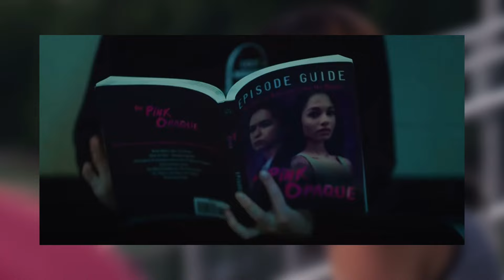I Saw the TV Glow (2024) Movie Review | Justice Smith | Brigette Lundy-Paine | Jane Schoenbrun | A24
Today I'm reviewing "I Saw the TV Glow," a psychological horror-drama film written and directed by Jane Schoenbrun. It stars Justice Smith, Brigette Lundy-Paine, Ian Foreman, Helena Howard, Fred Durst and Danielle Deadwyler.

Comment your thoughts on I Saw the TV Glow and make sure hit that thumbs up for more videos like this!

Synopsis:
A classmate introduces teenage Owen to a mysterious late-night TV show -- a vision of a supernatural world beneath their own. In the pale glow of the television, Owen's view of reality begins to crack.

Jane Schoenbrun

Starring
Justice Smith
Brigette Lundy-Paine
Ian Foreman
Helena Howard
Fred Durst
Danielle Deadwyler

Cinematography
Eric K. Yue

Alex G

Distributed by
A24

2024 MOVIE REVIEWS
0/5= Film at its worst
1/5= Terrible
2/5=Bad
3/5=Good
4/5=Great
5/5=Masterpiece